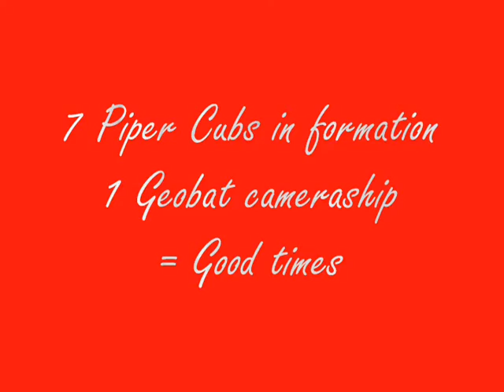Piper Cubs in formation, Geobat cameraship